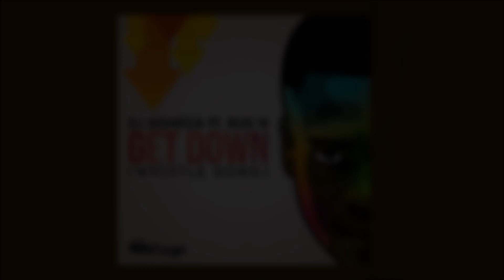Dj Mshega ft. Busi N - Get Down (Whistle Song)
If any producer or label has an issue with any of the uploads please get in contact with us and we will delete it immediately (this includes artists of the images used).